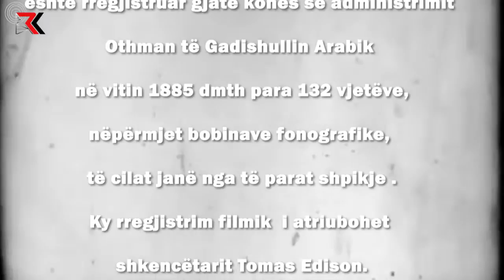Regjistrimi më i vjetër i leximit të Kuranit në Mekë, para 130 vjetësh.